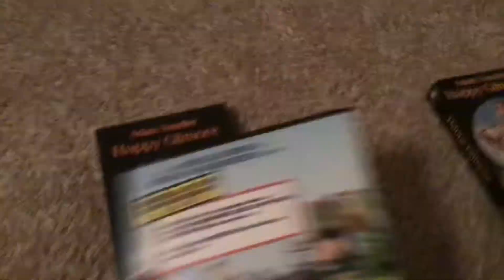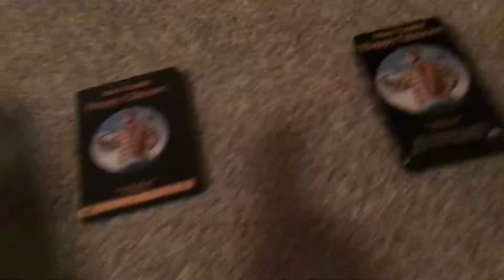3 Different Versions of Happy Gilmore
I know that I did my 2 different versions of this movie but I had to make this anyway.